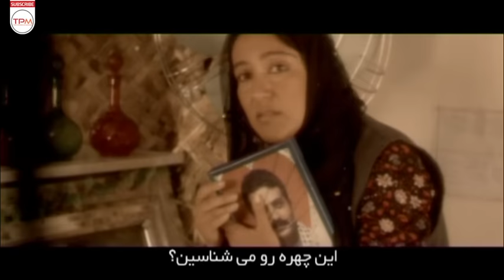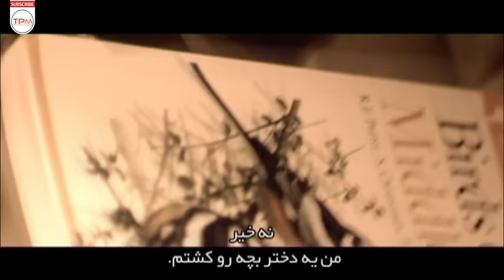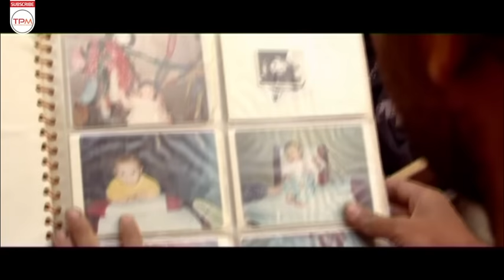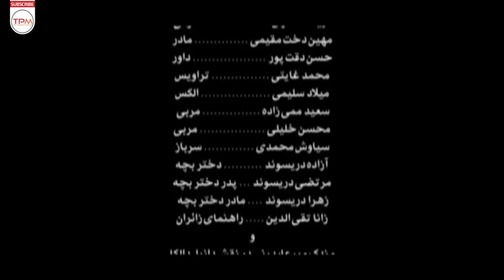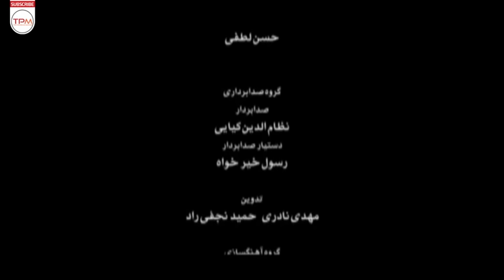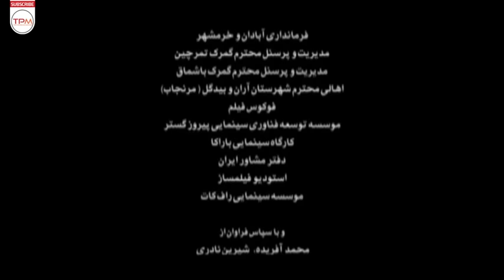مصطفی زمانی، پانته‌آ بهرام و مزدک میر‌عابدینی در فیلم سینمایی ایرانی بدرود بغداد - Farewell Baghdad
در خلاصه داستانِ «بدرود بغداد» آمده‌است: دانیِل دالکا بعد از شکست در مسابقه بوکس یکی از شرط‌بندها را به قتل می‌رساند و برای فرار از دست مافیا هیچ جایی را امن‌تر از ارتش نمی‌یابد…
این فیلم، داستان دو سرباز آمریکایی (دنیِل دالکا با بازی مزدک میرعابدینی) و عراقی (صالح المزروق با بازی مصطفی زمانی) است که هر یک با پیشینه‌ای تعریف شده به نوعی، به شرایط جنگ و رویارویی هل داده شده‌اند. اما همان پیشینه و به نوعی تحمیلی بودن موقعیت باعث می‌شود مسیری متفاوت را در جنگِ رو در رو انتخاب کنند و از تضاد و تقابل به همراهی برسند.

خلاصه فیلم سینمایی ایرانی بدرود بغداد👆👆👆👆
مصطفی زمانی، پانته‌آ بهرام و مزدک میر‌عابدینی در فیلم سینمایی ایرانی بدرود بغداد - Farewell Baghdad Film Irani
«بدرود بغداد»، نخستین فیلم بلند سینمایی مهدی نادری کارگردان سینمای ایران است که با پیشینه حضور پررنگ در عرصه فیلم‌های کوتاه و مستند، نخستین حضور خود را در سینمای بلند حرفه‌ای به گونه‌ای هوشمندانه ثبت می‌کند که این وجه در انتخاب قصّه و تمِ داستانی، خودنمایی می‌کند.
About Film Irani Farewell Baghdad
The synopsis of "Goodbye Baghdad" reads: After losing a boxing match, Daniel Dalka kills one of the bookies and finds no place safer than the army to escape from the mafia...
This film is the story of two American soldiers (Daniel Dalka played by Mazdak Mir Abedini) and an Iraqi soldier (Saleh Al Mazrouq played by Mustafa Zamani), each with a background defined in some way, pushed to the conditions of war and confrontation. But the same background and the imposition of the situation make them choose a different path in the face-to-face war and reach companionship from conflict and opposition.
درباره فیلم سینمایی ایرانی بدرود بغداد
این فیلم که در سبک درامِ جنگی ساخته شده‌است، مضمونی جهانی دارد و اثری است با دغدغه‌های فرامرزی که تلاش می‌کند اجرایی مدرن و مبتنی بر تصویری از یک قصّهٔ کلاسیک و آشنا ارائه دهد.
این فیلم با عنوان قبلی «مرا ببخش مادر»، در بیست و هشتمین جشنواره بین‌المللی فیلم فجر در بهمن ماه ۱۳۸۸ به نمایش درآمد. چند ماه بعد هم توسّط مسئولین سینمایی ایران، به عنوان نماینده ایران برای حضور در بخش بهترین فیلم غیرانگلیسی زبان هشتاد و سومین دوره جوایز اسکار انتخاب شد که موفّقیتی هم کسب نکرد. در نهایت هم در اوایلِ آذرماهِ سالِ ۱۳۹۰ در ایران با همان زبان اصلی انگلیسی و عربی و با عنوان «بدرود بغداد» اکران عمومی شد. (به طور محدود در گروه مخاطب خاص)
این فیلم، دومین نقش آفرینی مزدک میرعابدینی پس از فیلم توقیف شدهٔ «آن جا» و همین‌طور دومین نقش آفرینی درخشان و چشمگیر مصطفی زمانی پس از سریال تلویزیونی تاریخی «یوسف پیامبر» می‌باشد.
یک قطعه از عکسهای جواد جلالی در این فیلم که مزین به امضای بزرگان تئاتر و سینمای ایران بود در اکسپوی عکس تئاتر ایران، هشتاد میلیون تومان فروخته شد و به همراه تمامی عایدات این نمایشگاه، به مخارج درمان مجید بهرامی اختصاص یافت.
سایر عوامل فیلم جنگی ایرانی بدرود بغداد
کارگردان: مهدی نادری
نویسنده: مهدی نادری
سال: 1388
بازیگران فیلم سینمایی ایرانی بدرود بغداد
مصطفی زمانی
مزدک میرعابدینی
پانته‌آ بهرام
مجید بهرامی
عدنان شاه‌طلایی